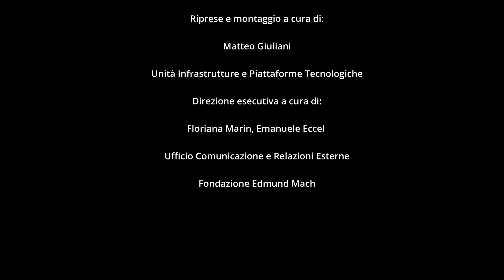UR Genetica e miglioramento genetico della vite Marco Stefanini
Il dr. Marco Stefanini, responsabile dell'Unità di Ricerca Genetica e miglioramento genetico della vite, presenta le principali attività ed obiettivi perseguiti in questo ambito.